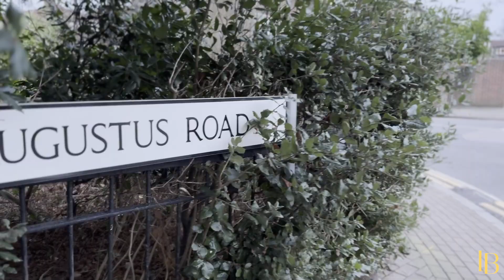Property Video - Augustus Road SW19